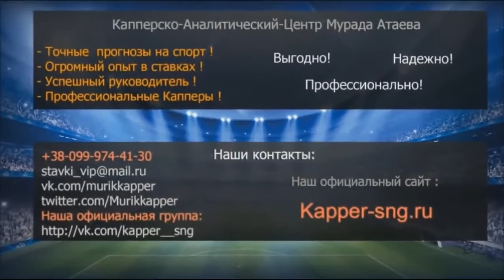Real Madrid 2-2 Valencia Highlights _ All Goals 4-5-2014 HD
Real Madrid 2-2 Valencia Highlights _ All Goals 4-5-2014 HD | La Liga BBVA | Ronaldo Backheel Volley Goal | Ronaldo_s Greatest Goals